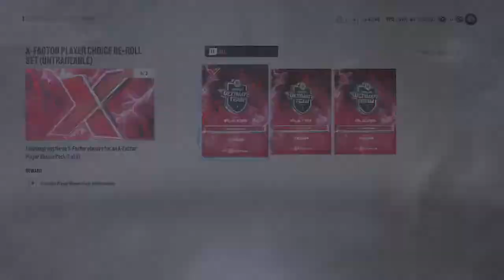NHL 23 HUT Insane X factor than Reroll HYPE!!!!